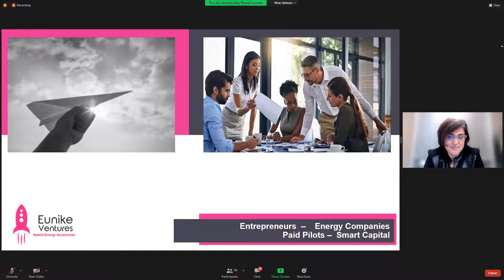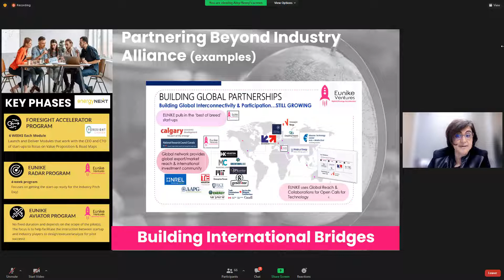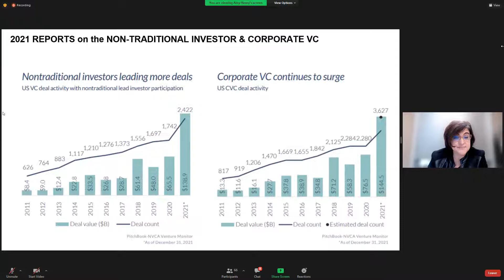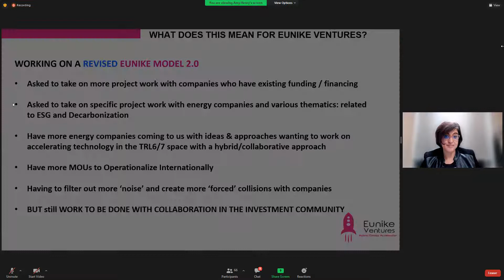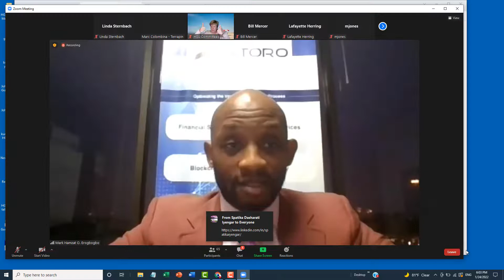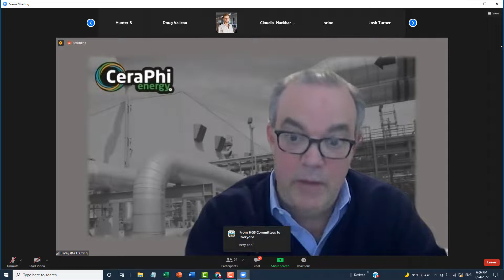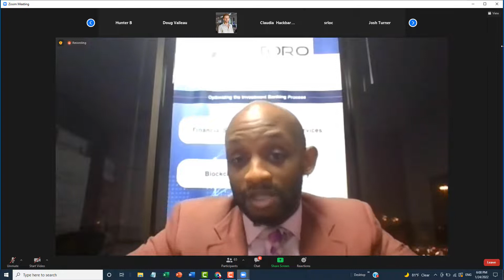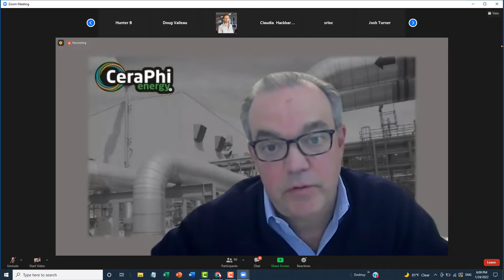Startups at GreenTown Labs, Houston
North American Group presents advice from industry executives who finance startups at Greentown Labs. Discussion of the business environment. Speakers include Marc Colombina of CeriPhi talking about geothermal. and Amy Henry of Marc Colombina. Hosted by Mark Hamzat O. Erogbogbo